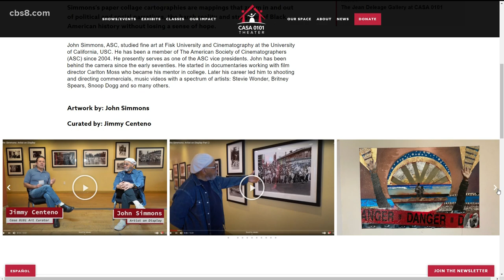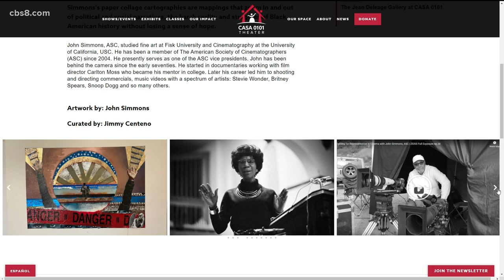Emmy Award-winning cinematographer John Simmons talks virtual exhibit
A Q&A webinar with Simmons is scheduled for Feb.